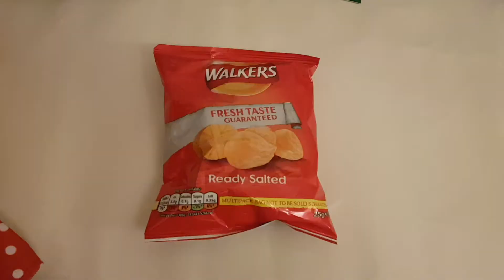Bad Baby eating TOO MUCH Chocolates and Crisps! Finger family song Nursery Rhyme for Children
Hi Guys!! Today I am going to introduce my best friend Roxy to you all and then we are going to be bad babies and eat lots of chocolate and candy!! So come join me in eating lots of delicious chocolate and let's all have some fun together!

Xylophone Jingle bells Nursery Rhymes Learn Colors and number for Kids TK Toys review

GUESS WHO with Teddy PomPom- FUN GAME for kids-

TK ToysReview is a fun channel where I am doing lots of fun things, such as opening new toys, learning colours and much more! I love fun toys Youtube channels so I have decided to make my own so can you please all LIKE + SUBSCRIBE to my channel and help TK ToysReview reach all the kids in the world! LOVE YOU ALL!,